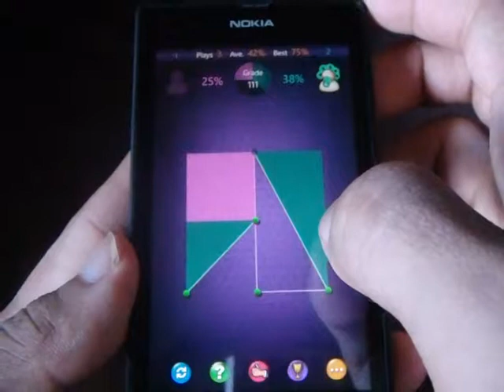Windows Phone Game Triangula Review